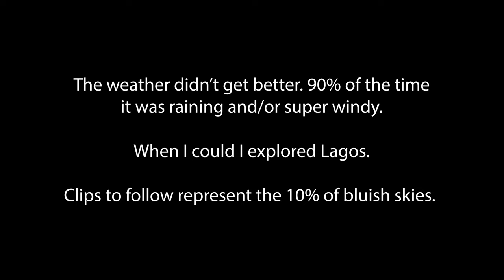Hiking from Vila do Bispo to Sagres | Rota Vicentina, Portugal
Storm Nelson joined me while hiking from Vila do Bispo to Sagres.
There were power cuts all day and night long once I reached Sagres. I had a total of 6 blisters because of the rain (waterproof shoes weren't enough). I couldn't dry anything because of the humidity and the lack of electricity.
So, even if the weather got better, I wouldn't have been able to continue towards Lagos.
On the bright side, I had a chilled final 3 days with great coffee and local delicacies; sometimes it's good to sit back and relax :D